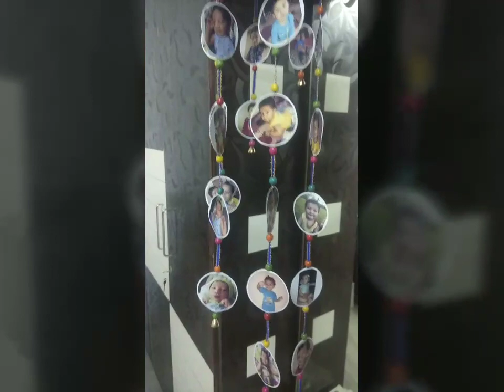DIY Photo Wind Chime 😍😍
New Idea#New Materials#New Thinking#
Happy Crafting